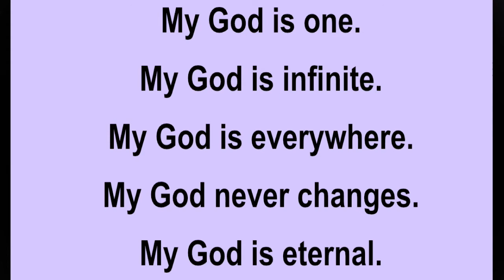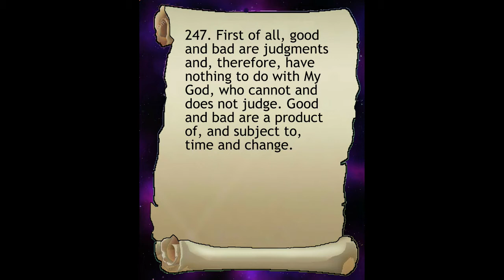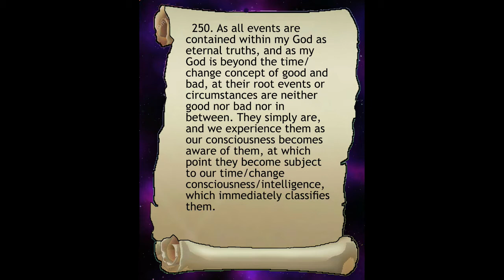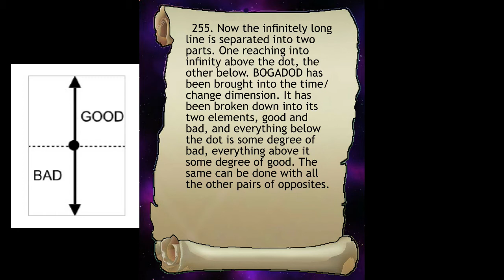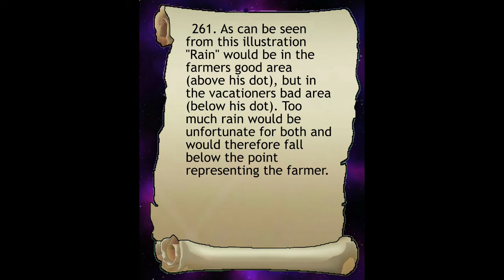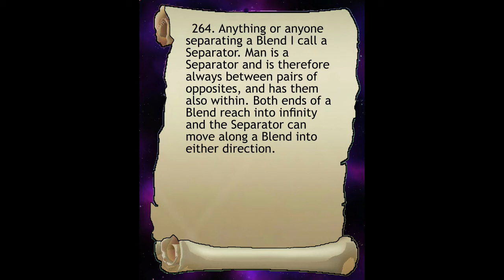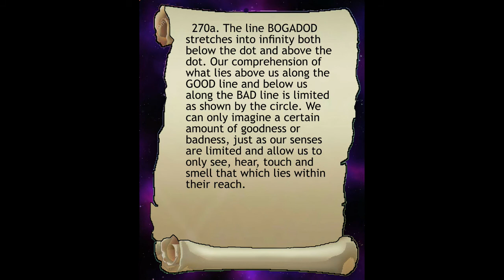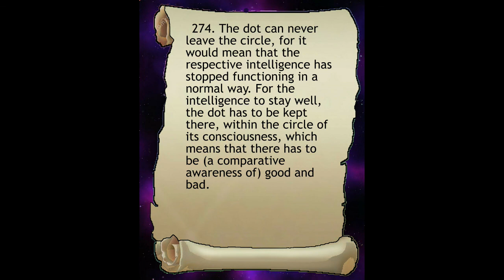My GOD Video 15. Good and Bad.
Helmut Licht explains how his momentary experience of the underlying ONEness of all (40 years ago) has influenced his thinking.